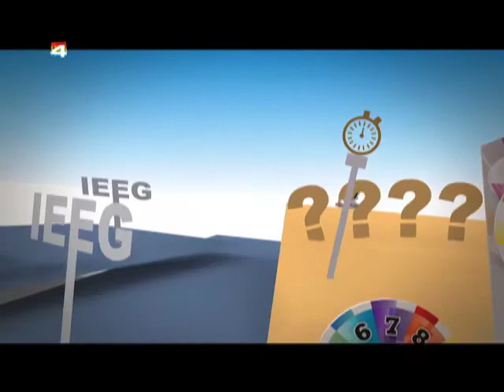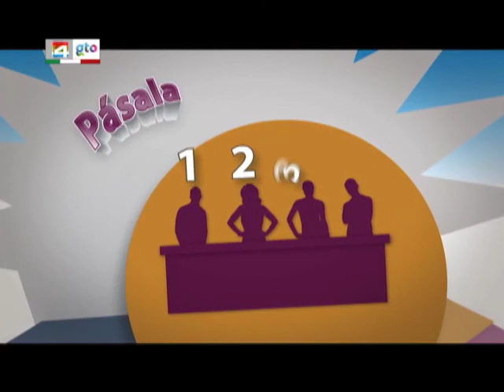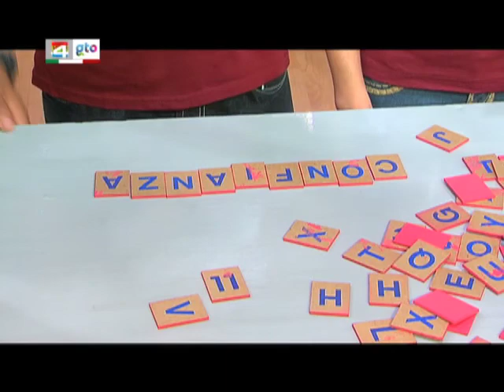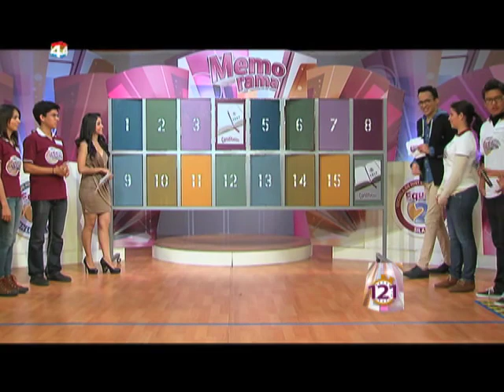Cuarto programa IEEGale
El encuentro fue entre las Escuelas de Nivel Medio Superior San Luis de la Paz y Silao.